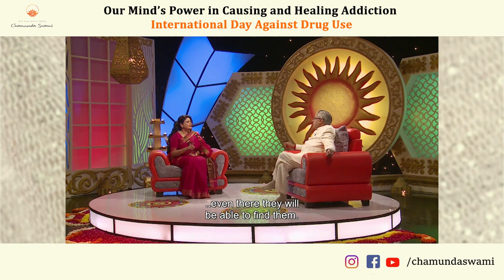Our Mind’s Power in Causing and Healing Addiction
We have been talking extensively about healing addiction, the various types of addictions and the various steps to get over it. But to think, what are the reasons that addiction begins in the first place? Is it a chemical imbalance? Is it a psychological cause? Is it some sort of abuse people have gone through in their lives? What is it that causes people to become addicts? And, can the same reason be used to heal them? In this video, Swami Ji helps us understand this.
Please note that this isn’t medical advice. If you or someone you know is dealing with addiction, do contact a rehab facility and get medical help.